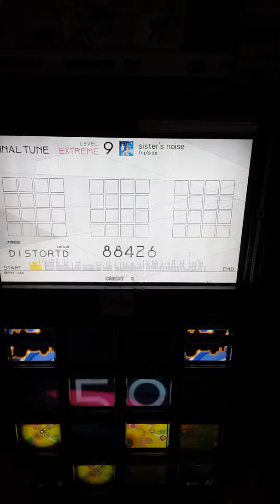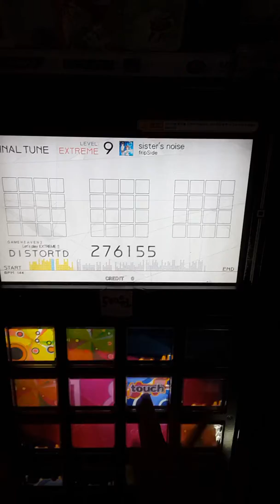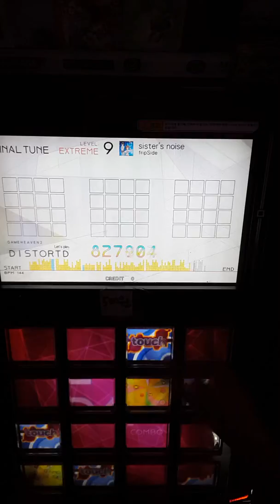[Jubeat Saucer] Sister's noise EXT 996k FC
WTF was that?

Player : DISTORTD (RevMISAKA)

MISAKA DAISUKI ♥